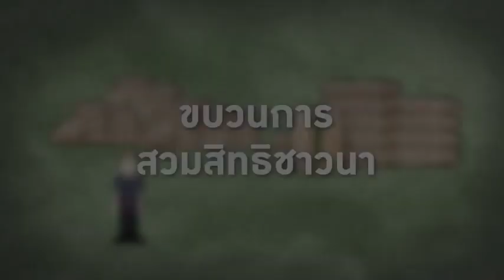ความจริงเรื่อง กลโกง โครงการรับจำนำข้าว สำหรับประชาชน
กษัตริย์ไทยรวยที่สุดในโลก มันก็น่าสงสัยแล้ว
แต่รวยกว่าประชาชนทุกคน โดยเฉลี่ยถึง  5.4 ล้านเท่า นี่สิ น่ารังเกียจที่สุด
แล้วปีหนึ่งเสียภาษีกี่ตั้งค์?
แล้วแต่ละปีเอาภาษีประชาชนไปใช้กี่ล้าน?
แล้วแต่ละปีเอางบไปอวยตนเอง มหาศาลขนาดไหน?